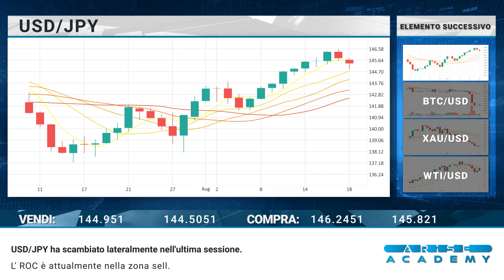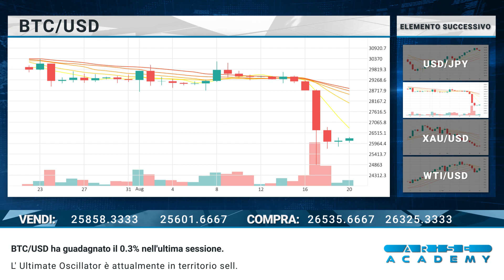Arise Academy IT Revisione di mercato giornaliera 21 08 2023